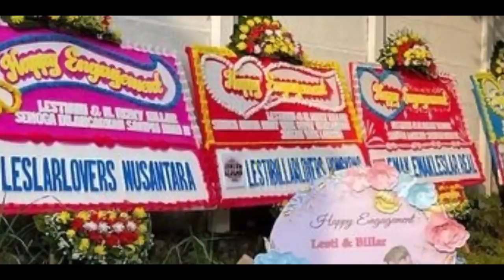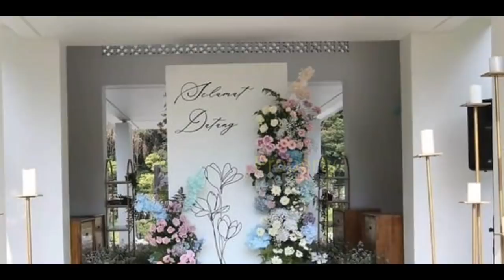Bikin TAKJUB‼️ KEMEWAHAN Acara LAMARAN LESTI BILLAR Hari Ini⁉️ Suasana Persiapan LAMARAN LESLAR❓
Jangan Lupa: _
Thankz!!..